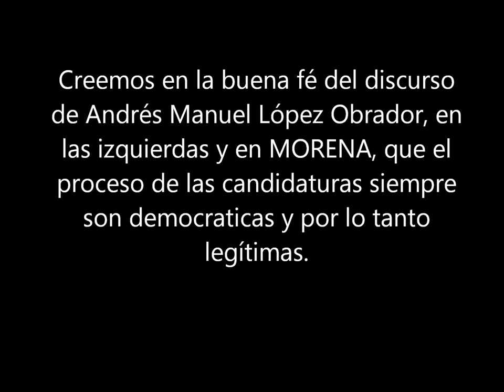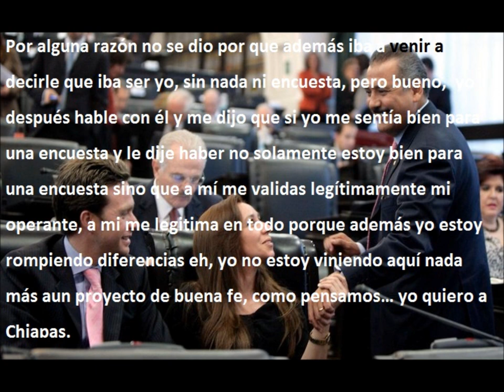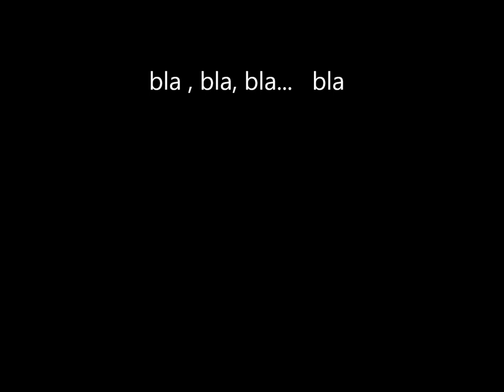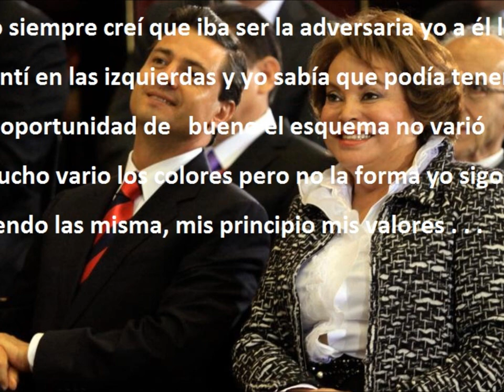Maria Elena la farsa y falta de democracia